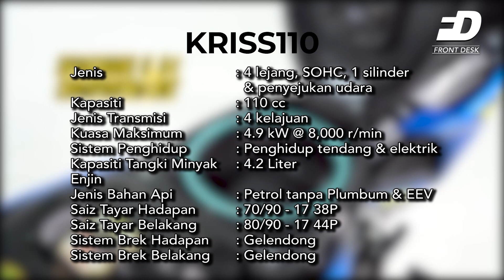MODENAS DONE : MODENAS LANCAR DUA MODEL TERBAHARU